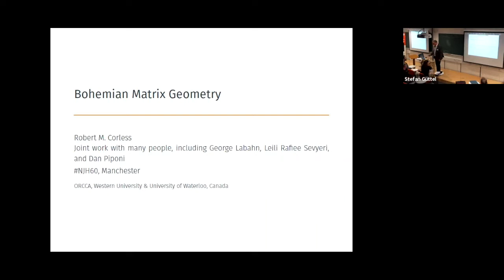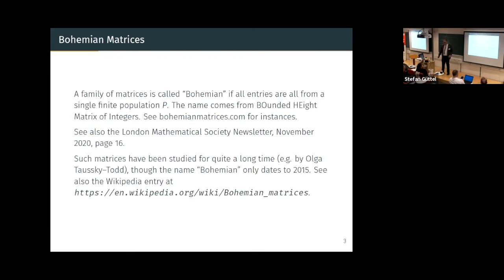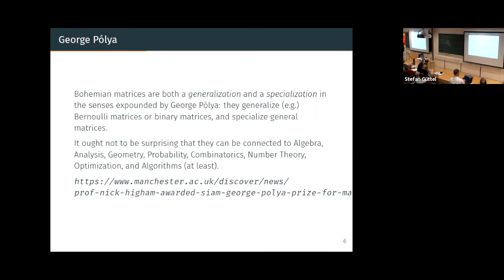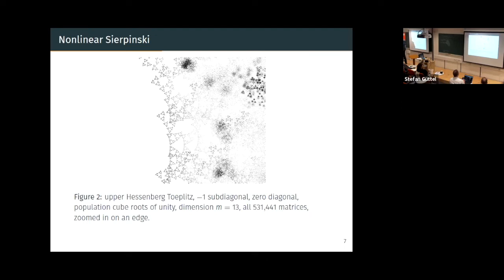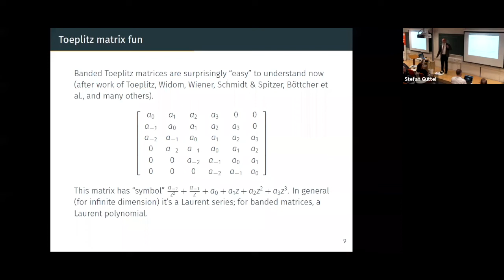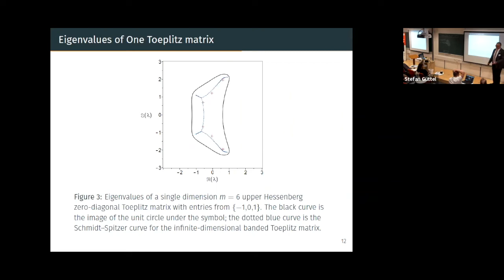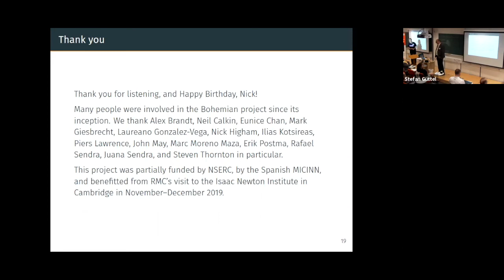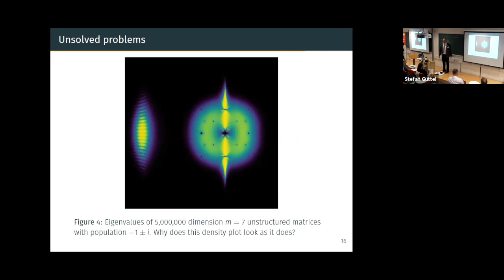Bohemian Matrix Geometry - Rob Corless, July 6, 2022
A talk by Rob Corless at the workshop Advances in Numerical Linear Algebra: Celebrating the 60th Birthday of Nick Higham, July 6-8, 2022, Department of Mathematics, University of Manchester